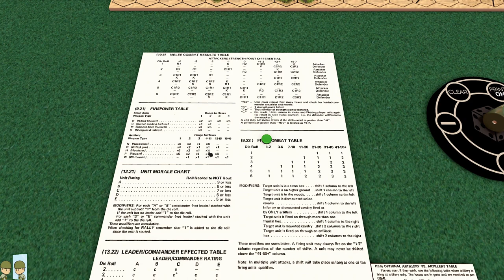Gameplay: McPherson's Ridge Turn 2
Visit Armchair Dragoons where My Own Worst Enemy has it's own subforum!